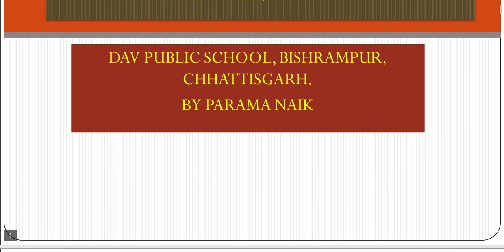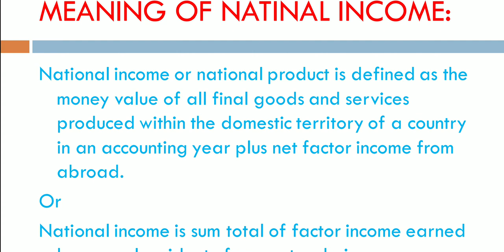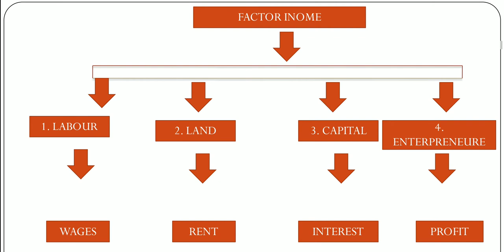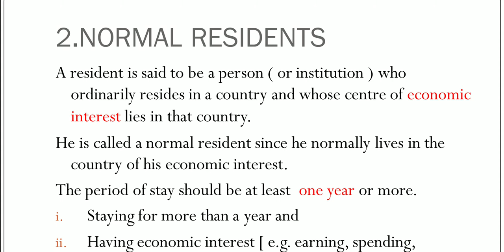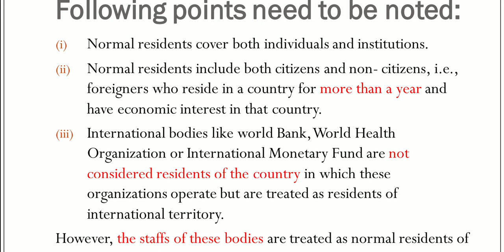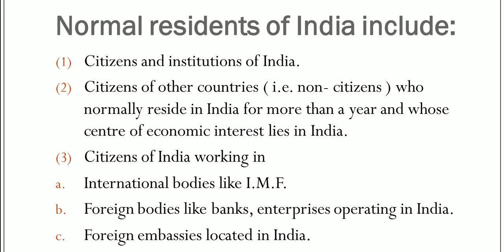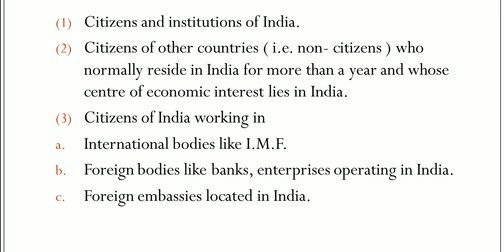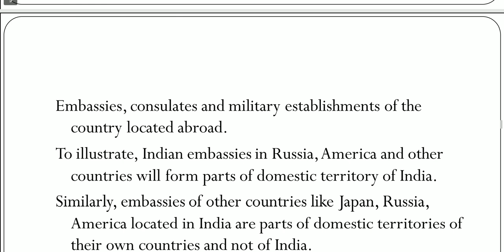Meaning of national income, factor and transfer income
DAV public school , bishrampur producing this video for academic purpose in the session 2020-21.
Macroeconomics , class 12 , chapter 2, meaning of nation income and factor income , transfer income and normal resident of the country.